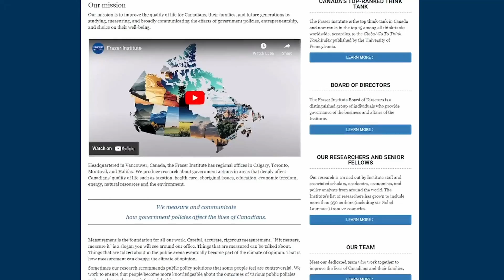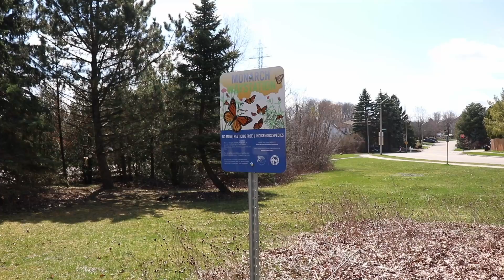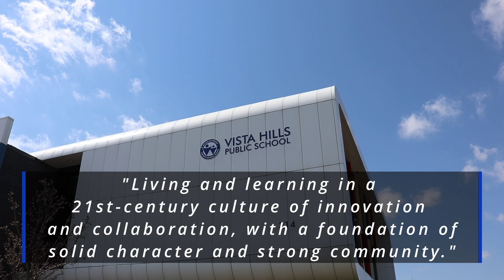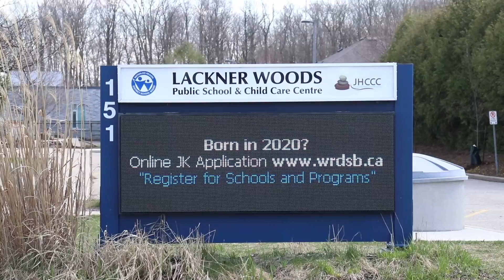The Best Elementary Schools in Kitchener-Waterloo (2025 Guide)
Explore the top elementary schools in Kitchener-Waterloo! This video delves into schools like Laurelwood Public School, Abraham Erb Public School, and others, showcasing their unique programs, extracurricular activities, and community involvement. Discover why these schools are not just about academics but also about fostering an environment that nurtures future leaders. Whether you're a parent considering the best options for your children or a homebuyer looking into school districts, this guide offers valuable insights into Kitchener-Waterloo's educational landscape.

Got questions or need real estate assistance? We're here to help !

Explore more resources, listings, and services at wrxpropertygroup.com.

📧 Join Our Newsletter:
Get exclusive market updates and insights delivered to your inbox.

📚 Additional Resources:

✅ Read Our Blog for More Tips and Insights

👥 About WRX Property Group:
George and Vince Dmitrovic lead WRX Property Group, a premier real estate team in the Waterloo Region. With a commitment to client satisfaction and a wealth of local market knowledge, we're dedicated to helping you achieve your real estate goals.

Timestamps:
00:00 - Intro
00:32 - Why choose Kitchener-Waterloo
00:55 - School Ranking Criteria
01:40 - Top 6 School
02:23 - Top 5 School
03:23 - Top 4 School
04:56 - Top 3 School
05:54 - Top 2 School
07:06 - Top 1 School
08:26 - Houses around Top Schools
09:15 - Outro